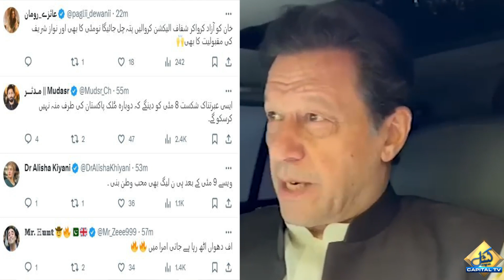Maryam Nawaz's Reaction on Imran Khan's Statement | Capital TV